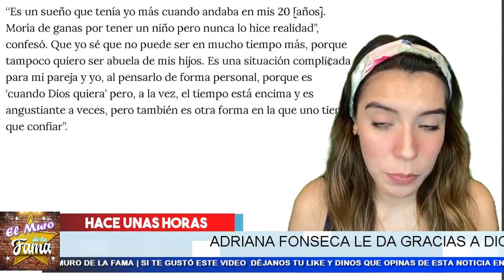😭¡𝗧𝗿𝗶𝘀𝘁𝗲 𝗠𝗼𝗺𝗲𝗻𝘁𝗼!, Adriana Fonseca 𝗥𝗲𝘃𝗲𝗹𝗮 𝗟𝗼𝘀 𝗠𝗼𝘁𝗶𝘃𝗼𝘀 Por Los Cuales 𝗡𝗼 𝗣𝘂𝗲𝗱𝗲 𝗧𝗲𝗻𝗲𝗿 𝗛𝗶𝗷𝗼𝘀.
chismes
escandalo de los famosos 2020
farandula 2020
chisme de farandula
karol tamiko
programa hoy
suelta la sopa
pelemica
Ventaneando
La verdad del despido de Rashel Diaz de Un Nuevo Dia de Telemundo

Maria Celeste Arraras la verdad de su despido de Al Rojo Vivo de Telemundo

¡Belinda y Christian Nodal ya son novios! | Programa del 05 de agosto de 2020 | Ventaneando